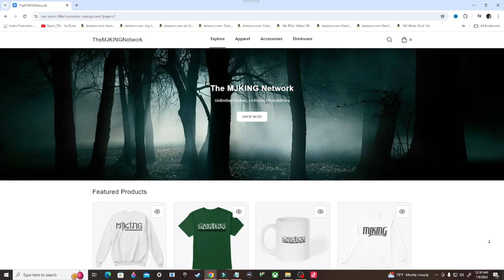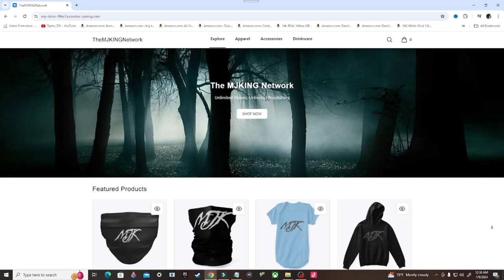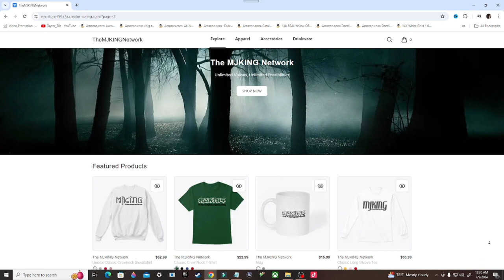Destiny 2 Gameplay Walkthrough, Part 6: HIGH PLAINS BLUES (PS4)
Stay Updated!